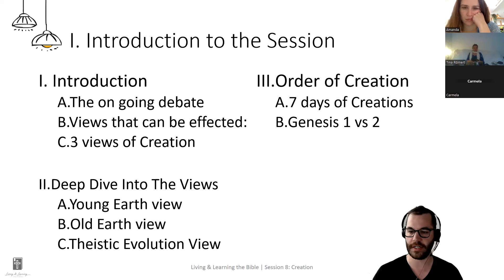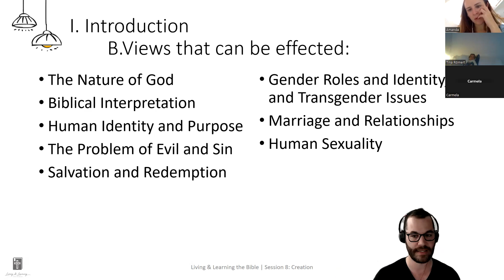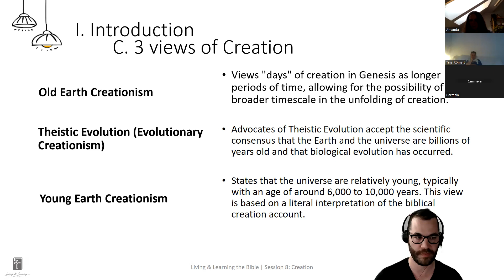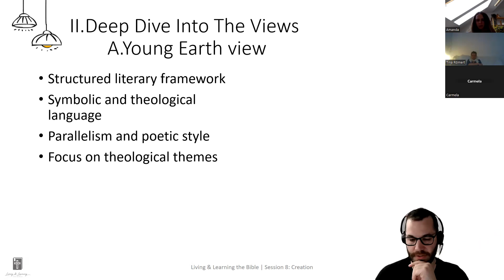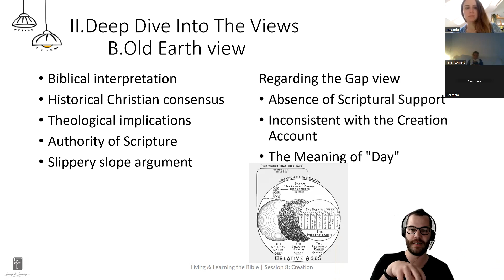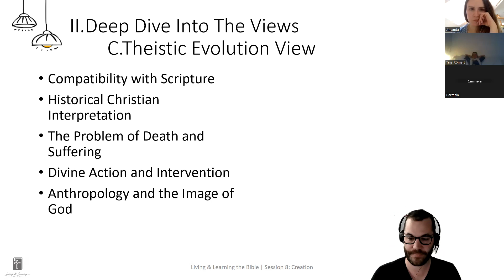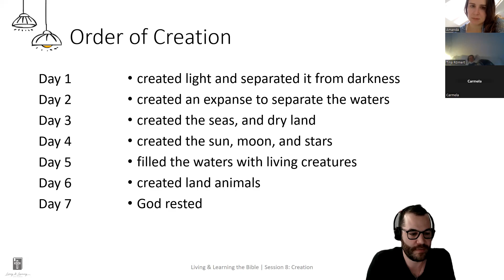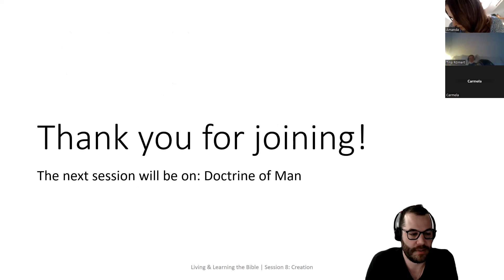Living & Learning the Bible | Session 8: Creation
In this week's session, we discuss Creation. Did you know there are a view different views on the Creation account? However the Creation account isn't only relevant to Genesis 1 & 2, it also affects the way you read and understand other parts of Scripture. This is why it's worth taking some time to look at this topic and learn more about it.